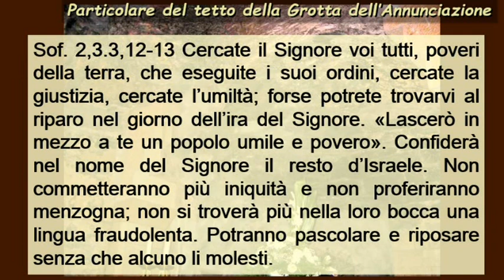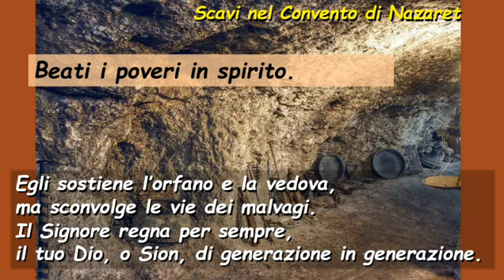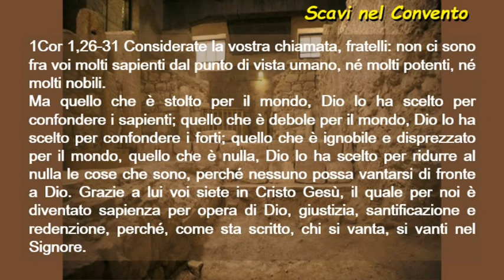Sa145 Domenica 4 Tempo Ordinario Anno A (Italiano )